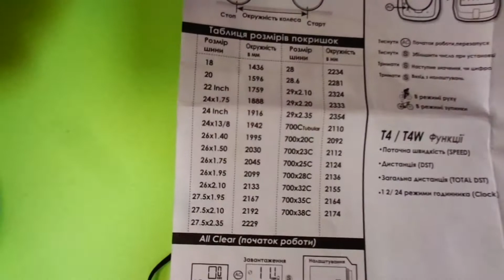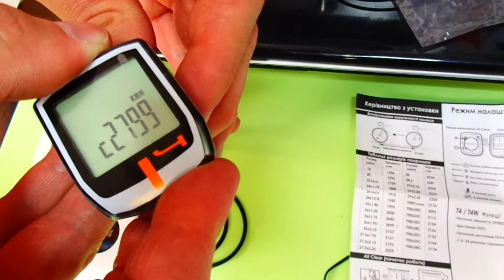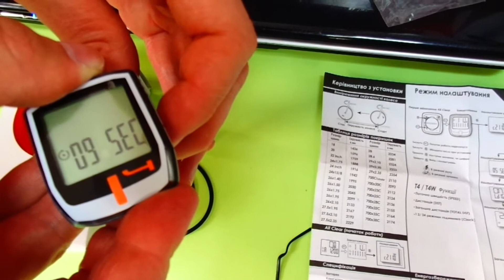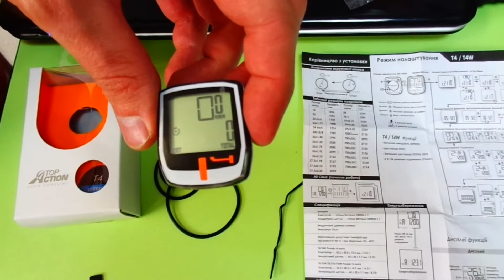Как установить проводной вело компьютер. Простая видеоинструкция.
установка велокомпьютера  - дело абсолютно не сложное.
Сложное - становится простым, когда рассказано и показано с желанием стать понятным.
Просто нужно пошагово выполнить все инструкции, указанные в руководстве, прилагаемом к велокомпьютеру.
Будут вопросы - пишите в комментариях - ответим!
Наш магазин Веломода находится в Украине - в г. Киев.